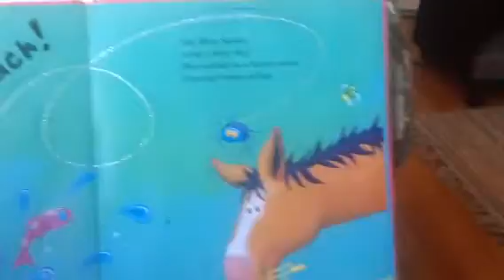Itsy bitsy 6